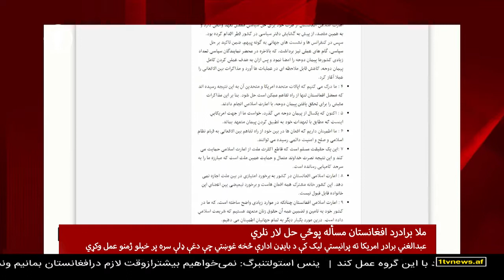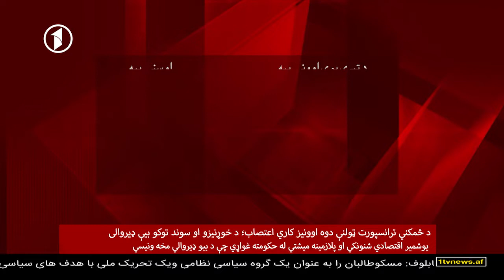Afghanistan Pashto News 17.02.2021 د افغانستان پښتو خبرونه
د دولسو بجو پښتو خبري ټولګه - چهارشنبه، د سلواغۍ ۲۹مه